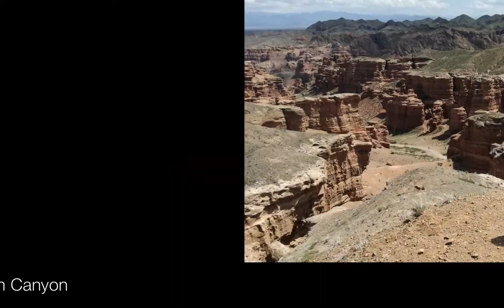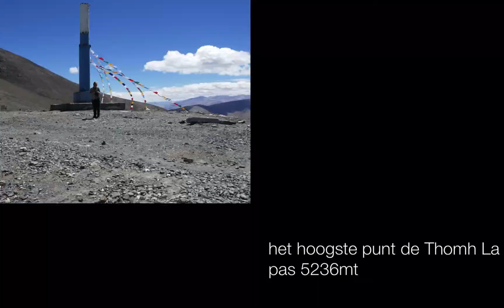Trijntje met de Hemeltrein 2 HD 1080p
Met de trein vanaf Almaty , Kazakstan naar Lhasa in Tibet